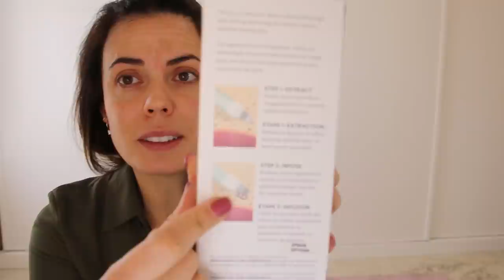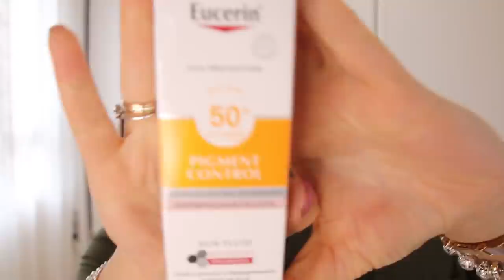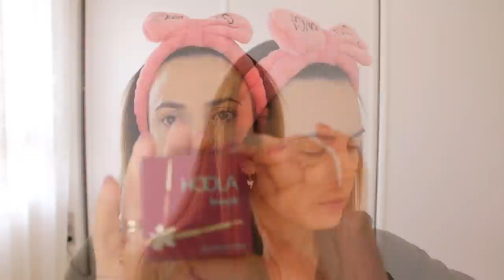MI RUTINA FACIAL ACTUALIZADA (2022) 💜